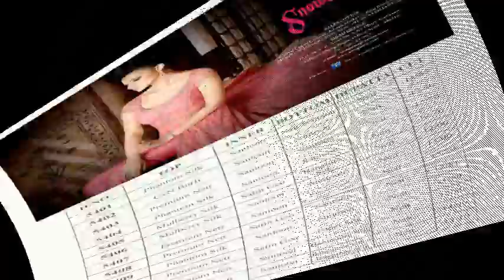THE STYLE - SNOWHITE 6 SUIT CATALOGUE BY SWAGAT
SWAGAT SNOWHITE 6

PRICE DETAILS AND FABRIC DETAILS ATTACHED

SINGLES AND FULL SETS AVAILABLE

DELIVERY READY

BOOK YOUR ORDERS FAST.